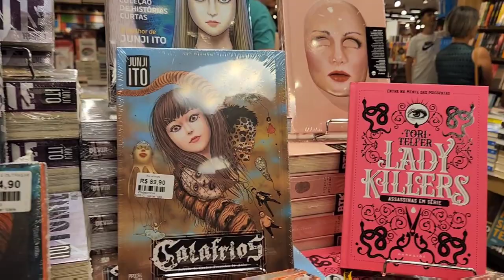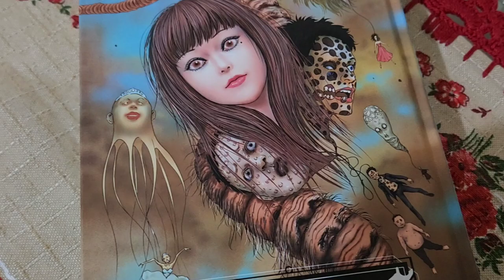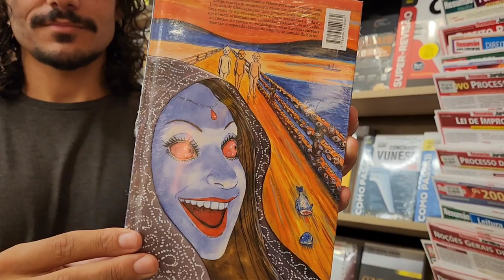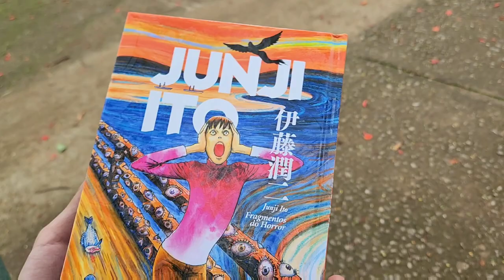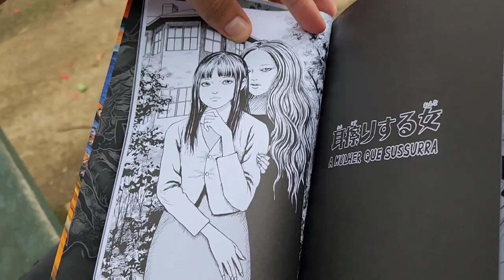VLOG - comprando mangás do Junji Ito, o mestre do terror japonês!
Vlog de um dia no shopping comprando mangás do mestre do terror japonês Junji Ito! parada para experimentar um salgado de alho poró com queijo e muitas risadas!

Loja de arte da Poliana